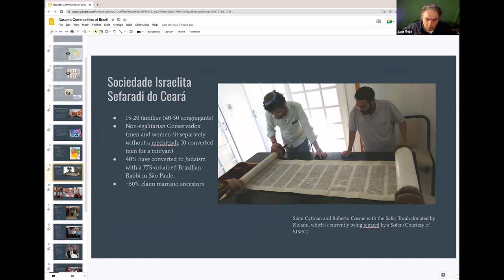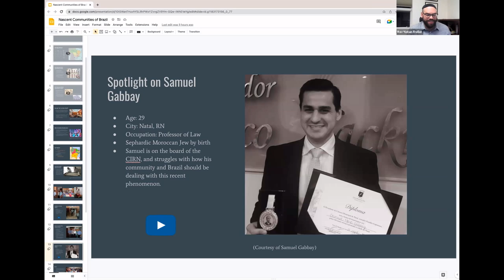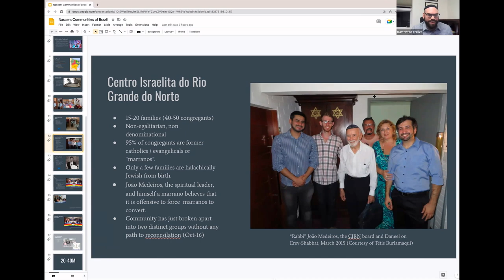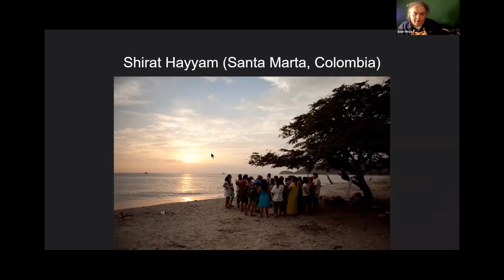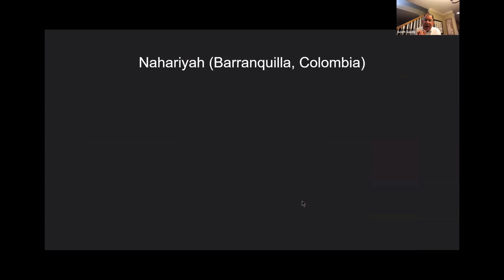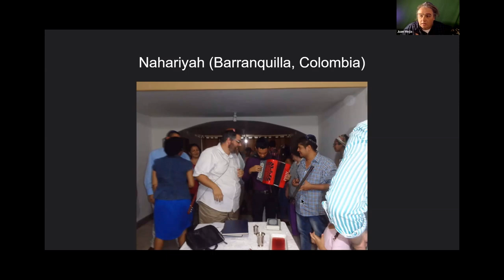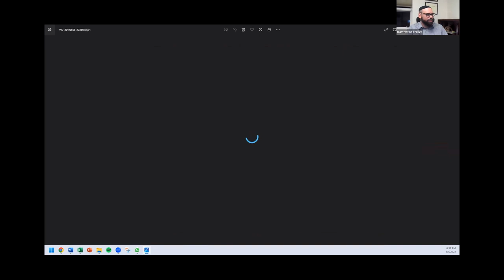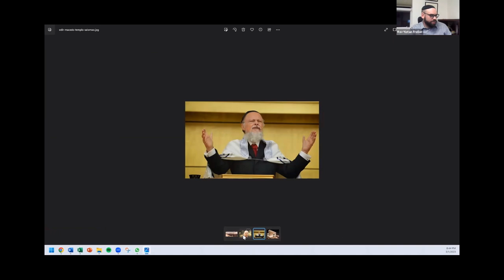CEH Beit Midrash - Emergent Jewish Communities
With Daneel Schaechter and Rabbis Juan Mejia and Natan Freller